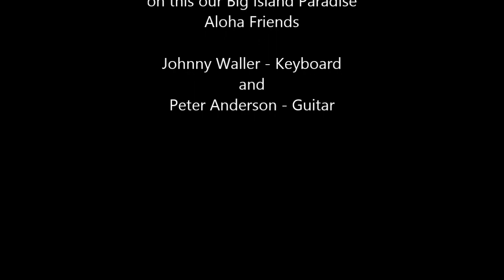Wonderful World Music and picture show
Some of my photography work of Hawaii with Music background played by Johnny Waller on an arranger keyboard and myself on Guitar.